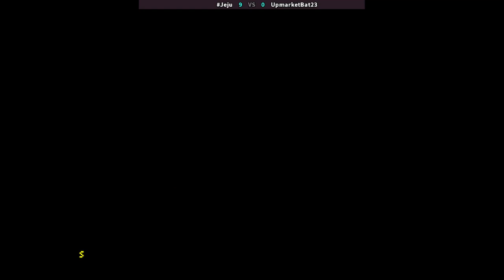KOF 2003 | Jeju VS UpmarketBat23 | 🏴󠁫󠁲󠀴󠀹󠁿🇦🇷 Fightcade Kof2003 PS2 Style Portraits Hack KF2K3PS2SP